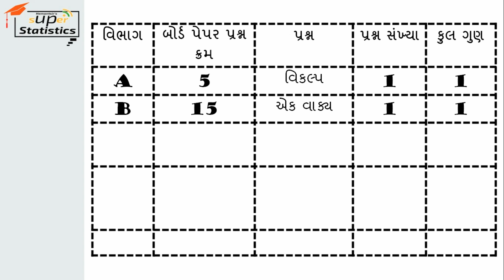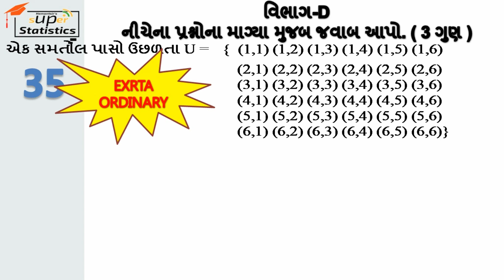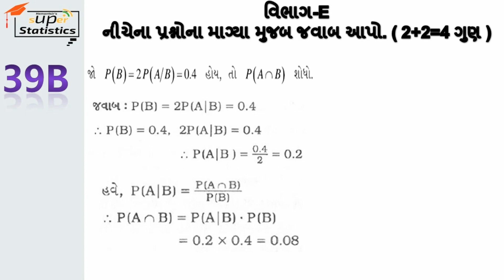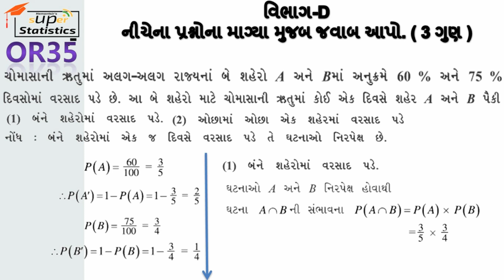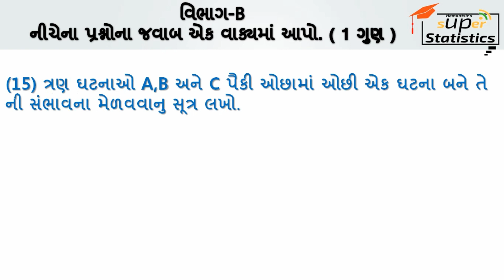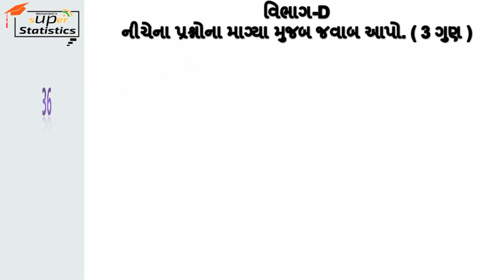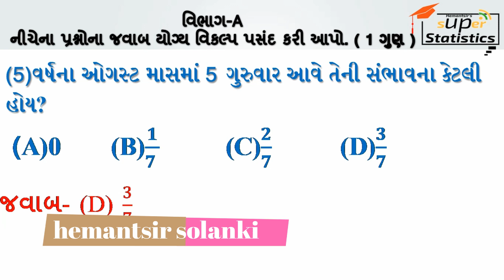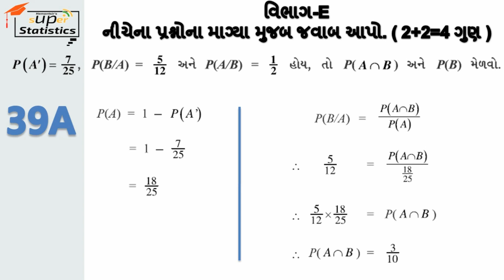STD 12|STATISTICS|CHAP 5 PROBABILITY (સંભાવના)|FULL SOLUTION MARCH 18-19 JULY 18-19|HEMANTSIR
ધોરણ ૧૨ કોમર્સ આંકડાશાસ્ત્ર સંભાવના બોર્ડ માં પુછાયેલ પપેરનું સંપૂર્ણ સોલ્યુશન (સરળ રીત સાથે)
probability STD 12|STATISTICS|CHAP 5 |FULL SOLUTION MARCH 18-19 JULY 18-19|HEMANTSIR